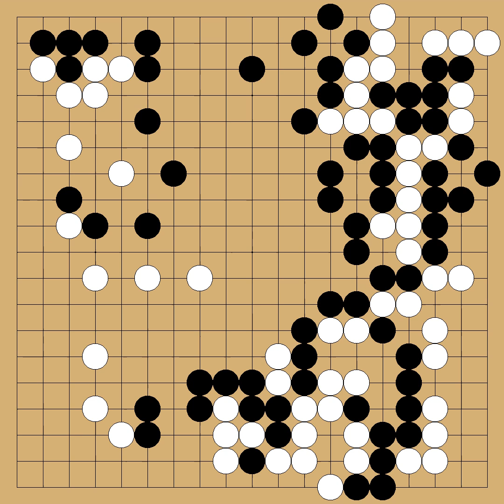O Meien(9p) vs Yamada Kimio(8p) - 61st Honinbo - round League - 2005-11-17 - komi: 6.5